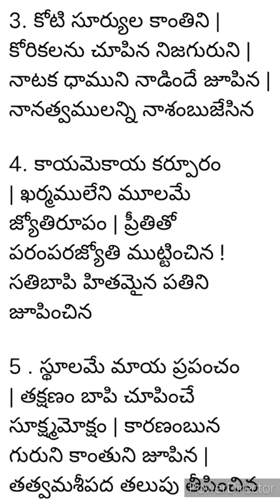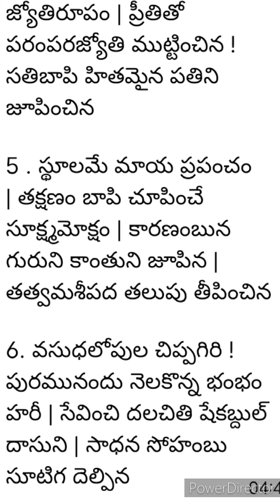September 7, 2023